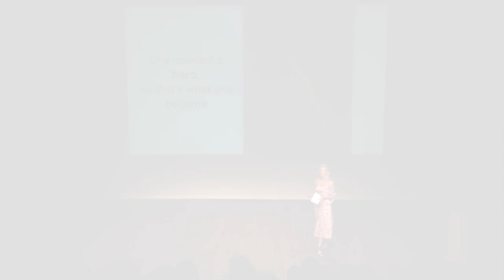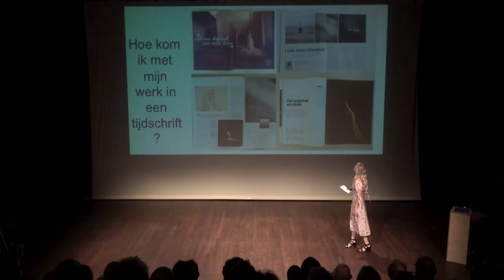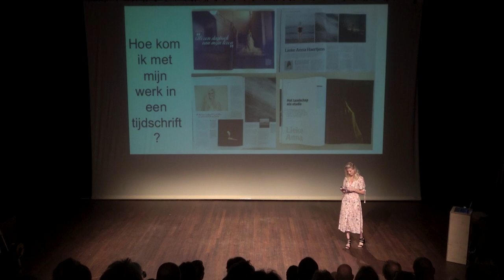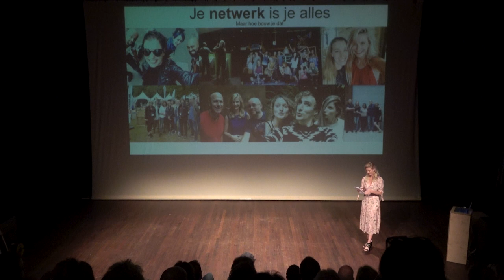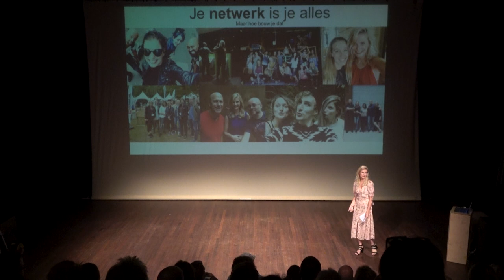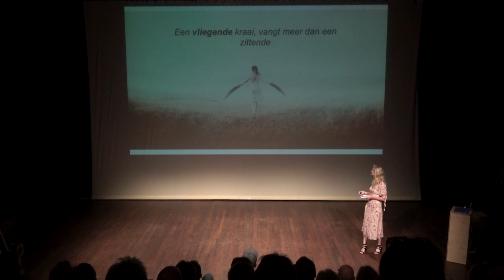HOW TO GET SHIT DONE IN PHOTOGRAPHY | LIEKE ANNA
There are a lot of different ways you can achieve more impact with your photography.
I'll share a few with you in this talk that I did last year at Talks About Photography!

Talk is in Dutch, but there are English subtitles available!

Video by Cafe Obscura
Filmed at Talks About Photography 2017